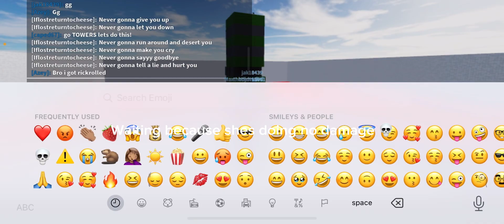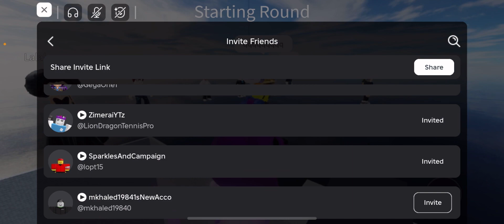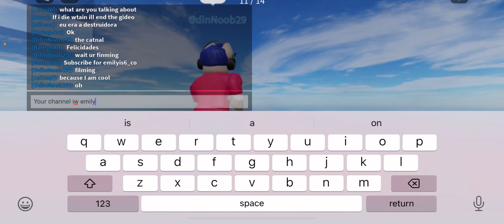Roblox Jenga…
@LightningPlater was in the video